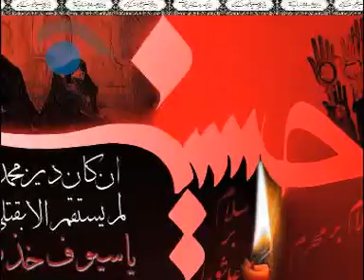Sina zani kabul 2011 full HD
dast e sina zani golaie mahtab qala kabul